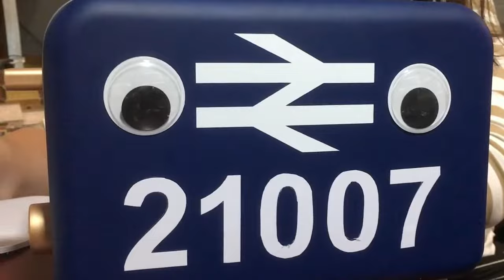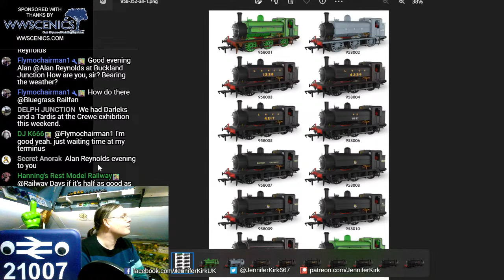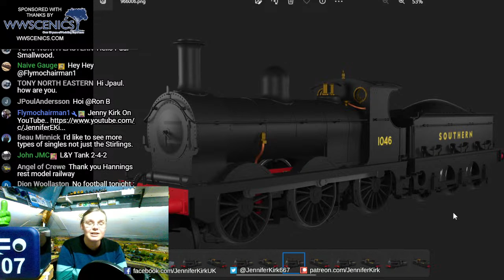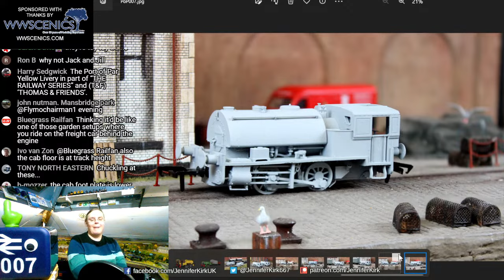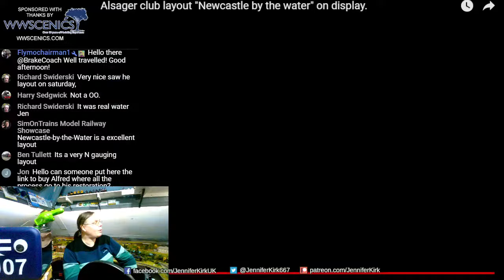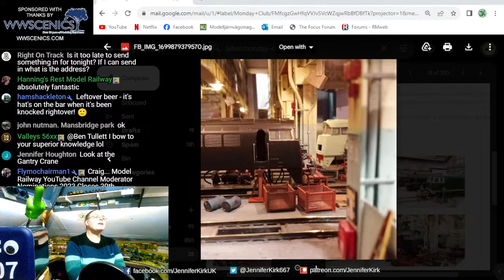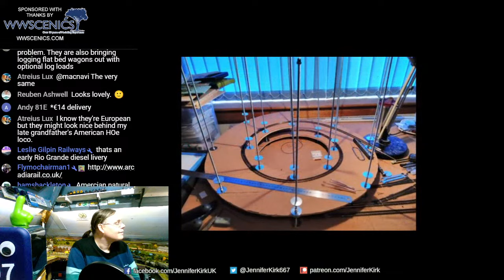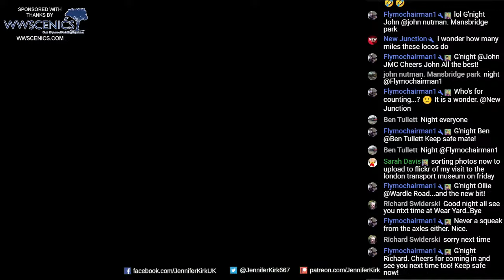Let's Talk Rapido Announcements! The Monday Club with Jenny Kirk!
Let's talk Rapido Announcements! What do you think of them? Welcome to The Monday Club with Jenny Kirk, featuring all the latest news, chat, layout tour videos and more from the world of model railways!

The new Monday Club "William Loud and Sons" wagon, produced exclusively for Jenny Kirk by Rapido Trains UK, is now available for pre-order.